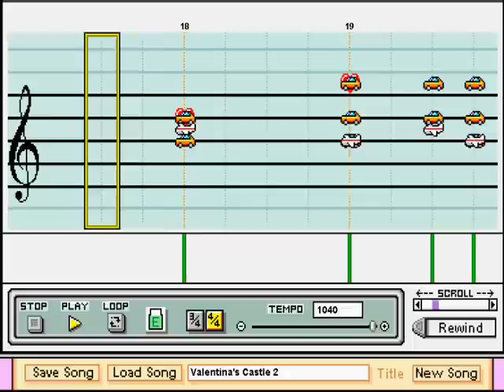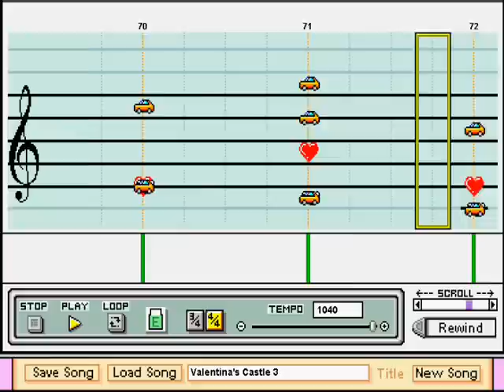Valentina's Castle from Super Mario RPG (Mario Paint)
Sixteenth video. From Super Mario RPG: Legend of the Seven Stars, this fugue is the background music for Nimbus Castle when it is under control of the villainous villainess Valentina and her assistant/mindless slave Dodo. Technically, this piece's name is "Margarie Margarita," but I've always referred to it as "Valentina's Castle."

One of my favorite songs from one of my favorite games, this was truly enjoyable to make. Interestingly, after Valentina is cleared out of Nimbus Castle, the song becomes no longer in use, and the background music for Valentina's Castle is the same as it is for the rest of Nimbus Land.

Sorry for the delay in uploading a video; I've been extremely busy last week and had literally no free time in which to work on Mario Paint. Hopefully, I'll still be able to make at least one video per week; after June 3rd I'll be able to produce videos at a much faster rate. In any case, I hope you enjoy "Margarie Margarita;" I'd like to do a few other songs from Super Mario RPG in the future.